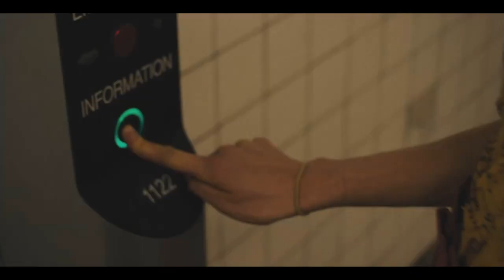Italian Studies/2022/Official Trailer/ Vanessa Kirby/New Movie/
From award-winning filmmaker Adam Leon, ITALIAN STUDIES is a lyrical film about dislocation, connection, and the elusive nature of identity. While visiting New York City from her native London, writer Alina Reynolds (Academy Award®-nominee Vanessa Kirby) inexplicably loses her memory and suddenly becomes unmoored and adrift on the streets of Manhattan with no sense of time or place — or even her own name. As Alina’s consciousness swings between imagined conversations, fragments of her own short stories and the bustling city around her, she finds an anchor in charismatic teenager Simon (Simon Brickner). Drawn to the lost woman, Simon soon introduces Alina to his free-spirited group of friends, and together they make their way through a disorienting cityscape full of life, beauty, and music.